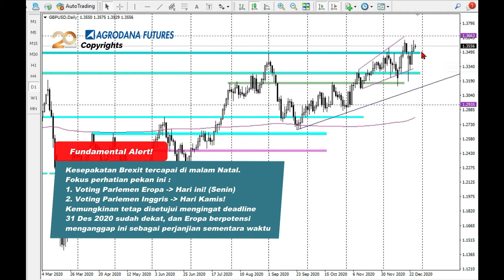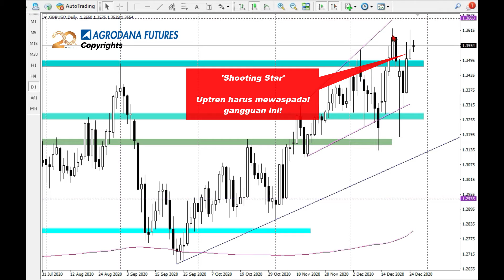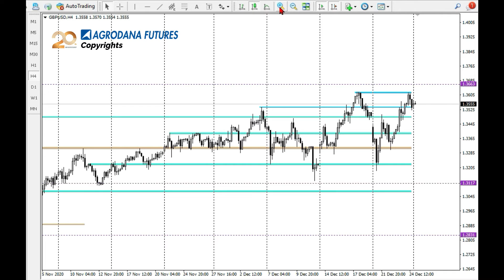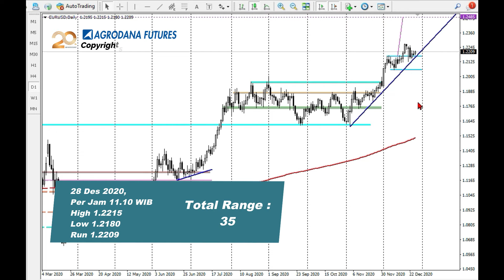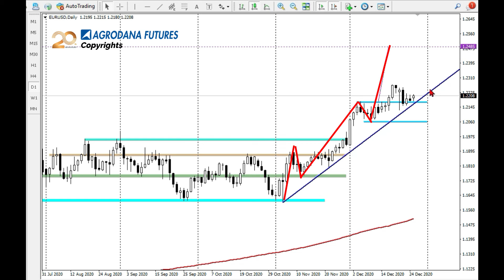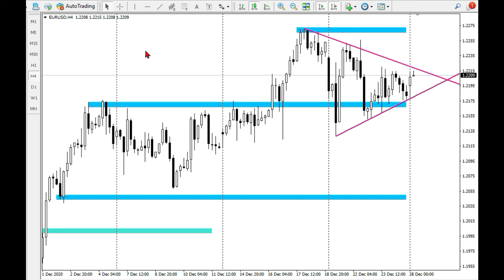GBPUSD vs EURUSD 28 Des 2020 Bullish oh Bullish !